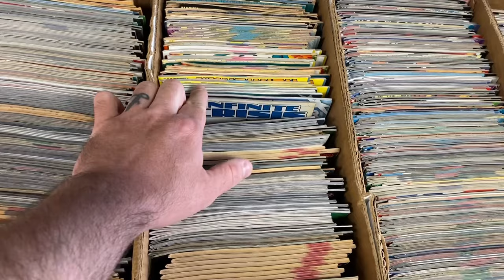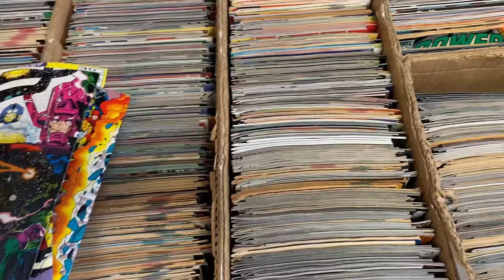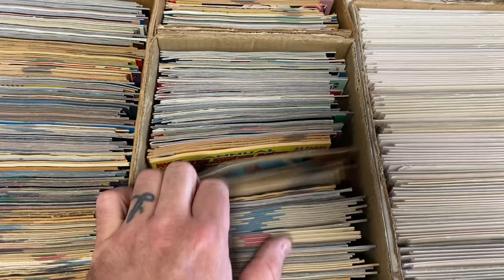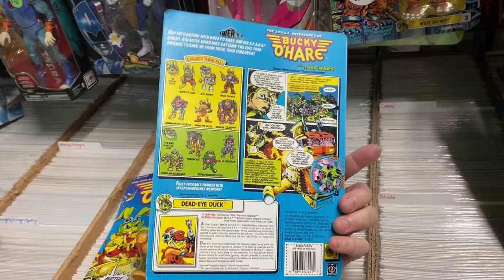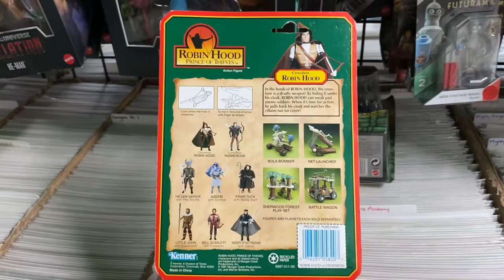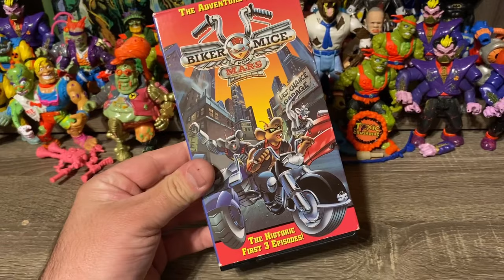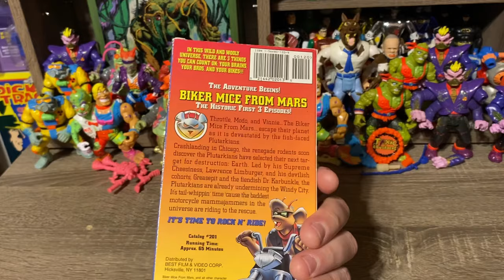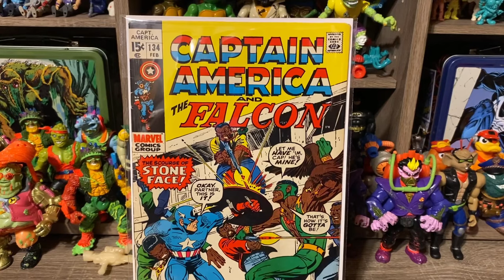AWESOME COMIC BOOK & VINTAGE TOY Hunt & Haul!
GET $15 FREE TO BUY COMICS!!!